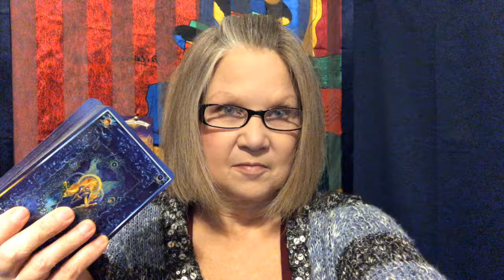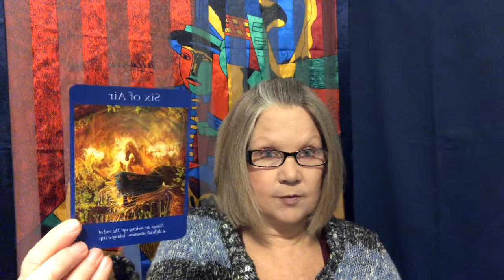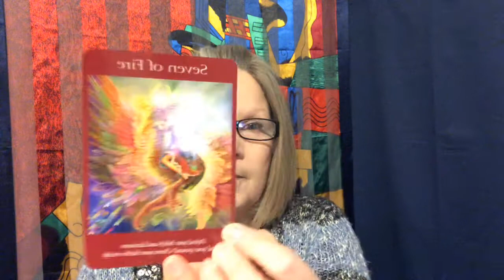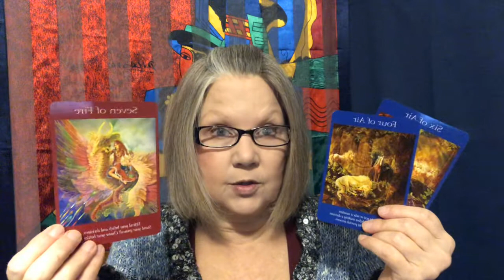😇Daily Tarot Vibe😇 Six of Air - tough times are over!!😇Angel Tarot (daily reading)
What's going on in your world today? Let's have a look ahead into the day using tarot! Keep in mind that this is a general tarot card reading so hopefully this resonates but, if it does not please check out your Sun, Moon or, Rising Signs.

Card 1/ Theme of the Day
Card 2/ Good News about the day
Card 3/ Highest Engergy for the day